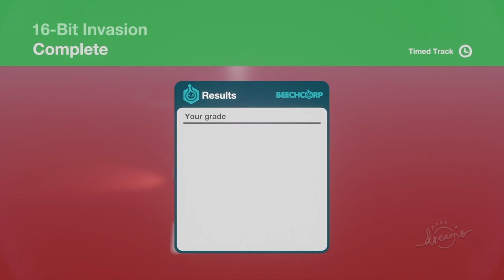Safety first children. Let's go into overdrive! | Dreams (Game Creation System)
Dreams is a game creation system video game developed by Media Molecule and published by Sony Interactive Entertainment for the PlayStation 4 in February 2020. Players can create and play user-generated content in the forms of games, audiovisual experiences and game assets, which can be shared or remixed to be used in other players' creations.

Dreams includes several games developed by Media Molecule using the game itself, including Art's Dream, Ancient Dangers: A Bat's Tale, A Long Climb Ago, several virtual reality mini-games, and Tren.

In Dreams, players control an "imp", which is used to interact with the game's world and interface like a mouse cursor, create new items and characters, and manipulate objects by grabbing and pulling them. Players can move the imp with one of two control schemes: moving and rotating the DualShock 4 or PlayStation Move controllers, or using the left and right analog sticks. The imp is customizable, and can possess characters featured in a dream, allowing players to take direct control of these characters.

Dreams consists of six main sections: DreamSurfing, DreamShaping, Highlights, Profile, Community Jam, and Homespace. It also features a game made in Dreams by Media Molecule known as Art's Dream.